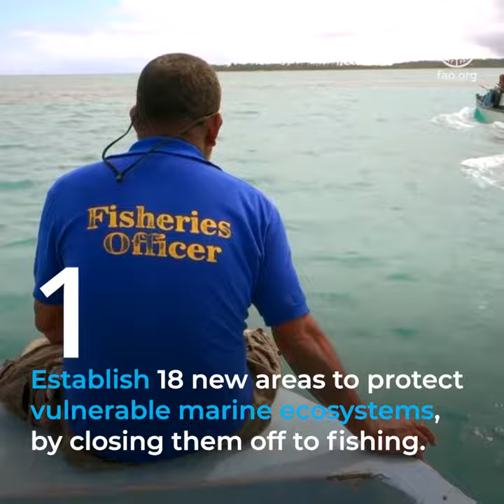A partnership for sustainability in the Common Oceans – achievements from 2014-2019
Far from land, outside national boundaries, marine Areas Beyond National Jurisdiction or common oceans make up 40% of our planet.
They hold 95% of our oceans’ water, and host some of the world’s most complex ecosystems.
Ecosystems that help control climate, boost food security and help people make a living.
Using common oceans resources sustainably and responsibly is challenging, but achievable.
With the Global Environment Fund’s (GEF) support, FAO’s Common Oceans Programme is working with a wide range of partners to sustainably use and protect these fragile marine ecosystems.
Together we are promoting a more cautious way of setting catch limits to reduce risks of damage to marine life.
Between 2014 and 2019, the programme helped to
1. Establish 18 new areas to protect vulnerable marine ecosystems, by closing them off for fishing.
2. Decrease marine pollution by promoting biodegradable and ocean-friendly fish aggregating devices.
3. Rebuild global tuna stocks to more sustainable levels.
4. Curb bycatch of cetaceans in Indian Ocean gillnet fisheries through training and updated fishing gears.

5. Reduce threat to marine turtles by 12% in longline fisheries in the Pacific Ocean with new mitigation measures.

Together, by sharing knowledge, applying science and innovating, we can preserve vulnerable marine ecosystems for future generations.